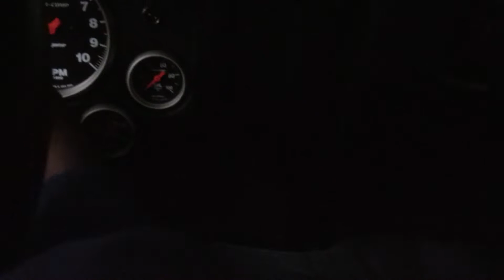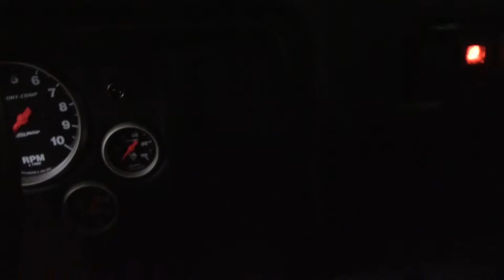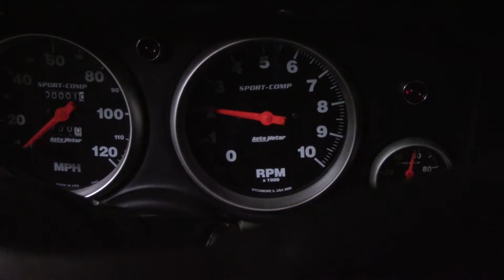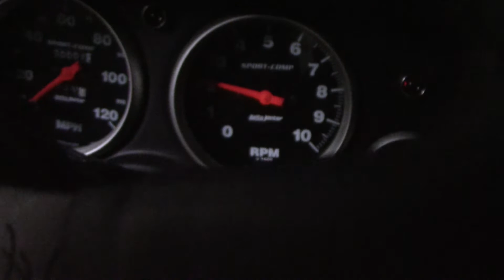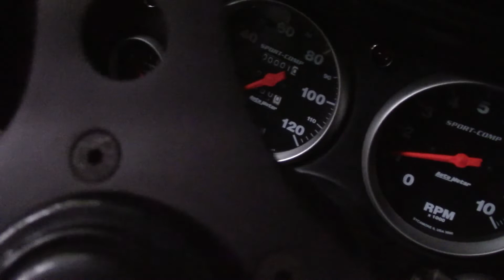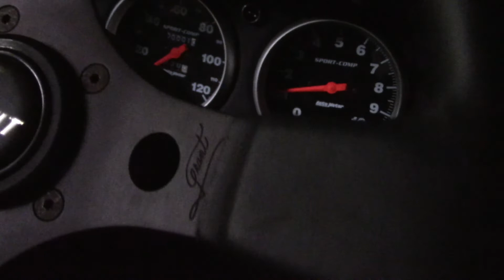Super Sonic 71 Nova Sep 30th start up